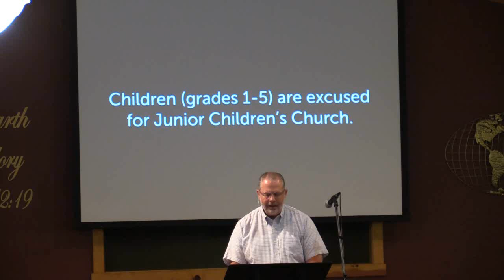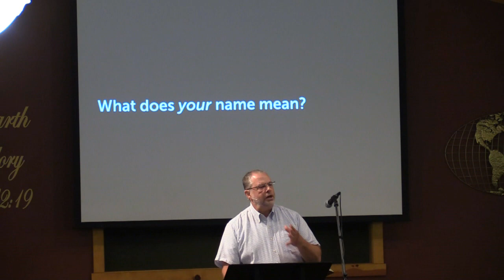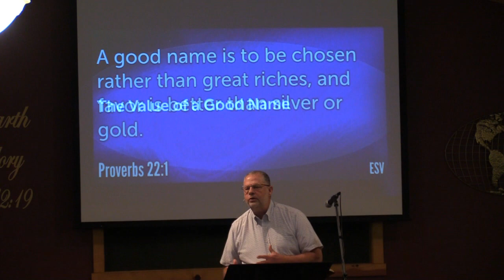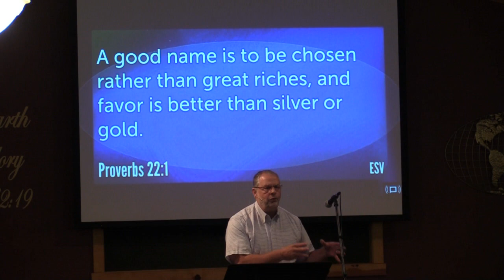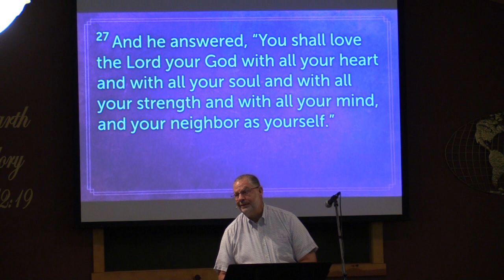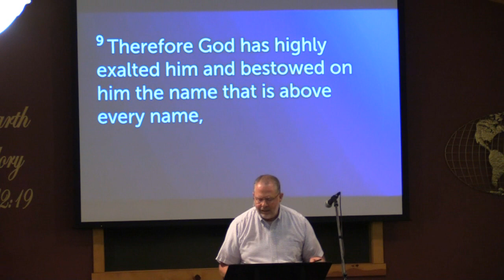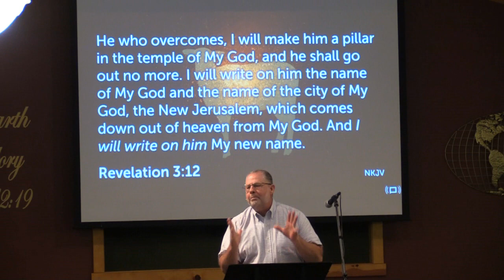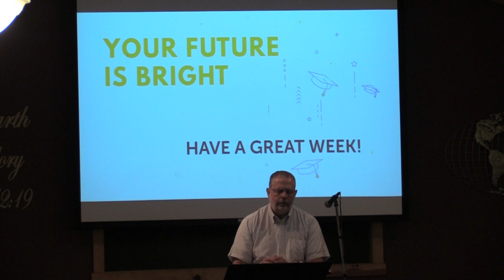What's in a Name? -- Proverbs 22:1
What do people think of when they hear your name?
Having "a good name" among people is priceless, but what's even more important is that we are worthy of the name of our Creator.  In this message we find out what that means, and what Jesus has done to make us worthy of His name.